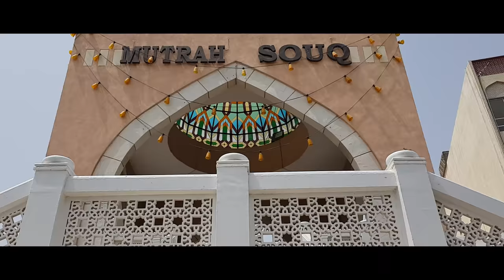Oman - Jewel of the gulf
This a short travel video I've made on all the places I visited in my trip to Muscat. Muscat has always been home to me and I've always wanted to do make a video on how everything is done and what are the places to be visited in Oman.

So this was my way of showing what Muscat is.

Use EARPHONES/HEADPHONES/SPEAKERS for better experience.

Cameras used :

1. Canon EOS600D
2. Canon EOS750D
3. Samsung Galaxy S8

Places covered :

1. Sultan Qaboos Grand Mosque
2. Royal Opera house, Muscat
3. Wadi Arbeein
4. Seeb city centre
5. Muttrah fort
6. Marina Bandar
7. Wahiba sands
8. Sawadi beach
9. Muttrah souq
10. Muscat international airport
11. Hyatt beach
12. Jabel Shams
13. Nakhal springs
14. Shangrila Hotel
15. Corniche
16. Yiti beach